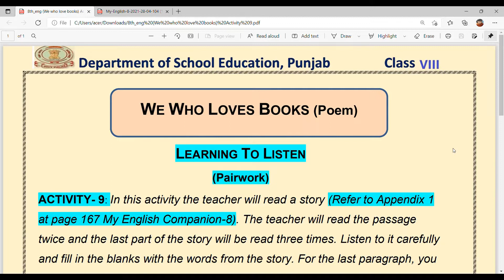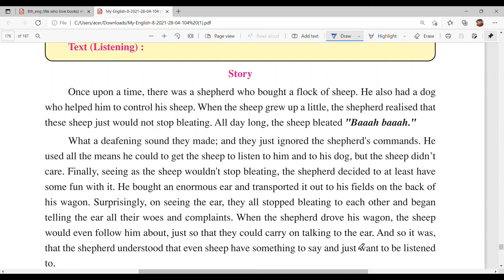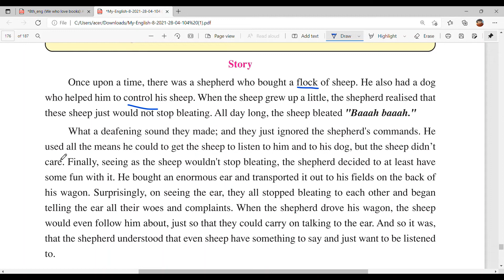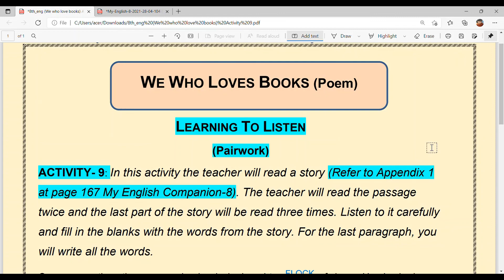PSEB CLASS 8TH WE WHO LOOKS BOOKS ACTIVITY 9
JOIN MY ZOOM CLASSES AT JUST RS 250
15. PSEB CLASS 10TH HOW MUCH LAND DOES A MAN NEED REVISION SHEET JAN 24TH 2022